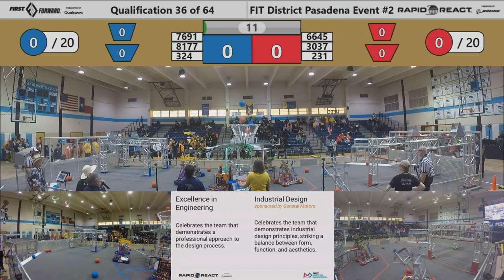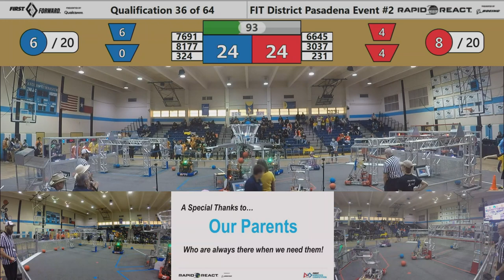QM36 2022 FIT District Pasadena Event #2